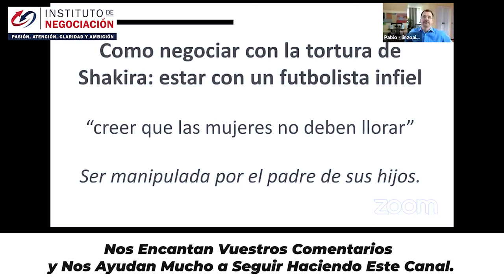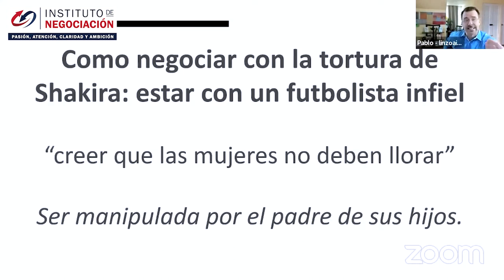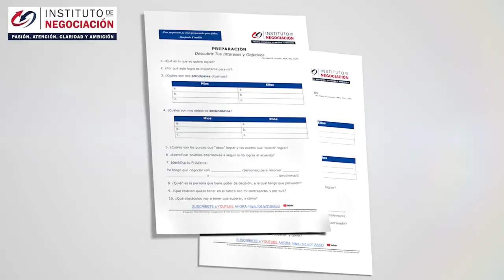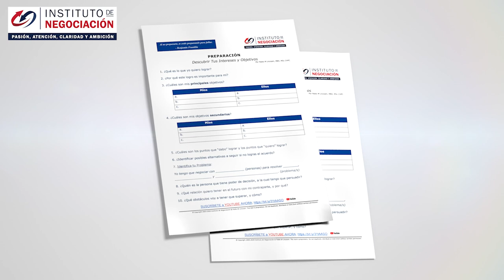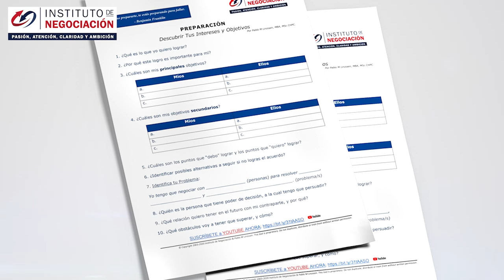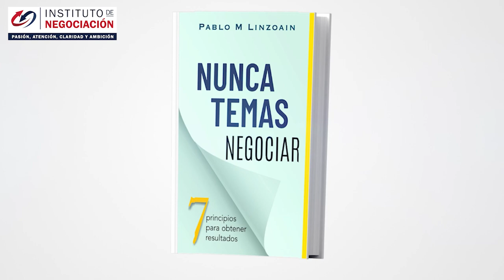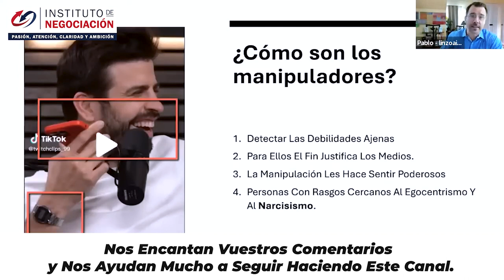Cómo ENFRENTAR A Un MANIPULADOR - Caso Shakira Y Piqué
👉🏻 El destacado experto internacional en negociación, Pablo M. Linzoain, muestra Cómo ENFRENTAR A Un MANIPULADOR - Caso Shakira Y Piqué